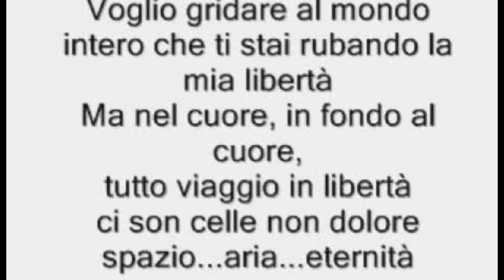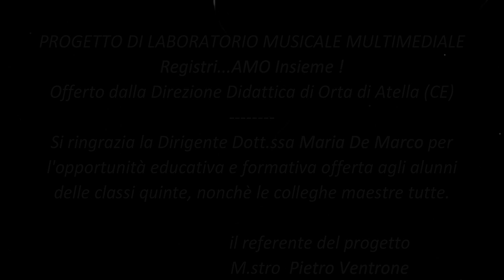Adesso basta. Gigi D'alessio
Laboratorio musicale Maestro Pietro Ventrone